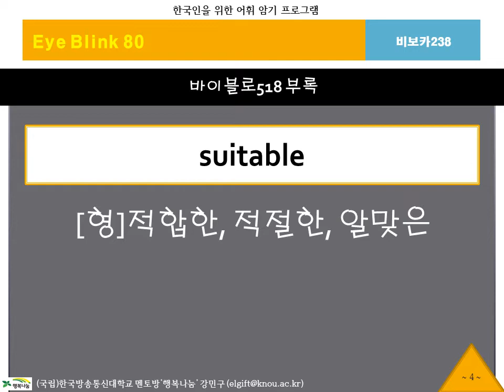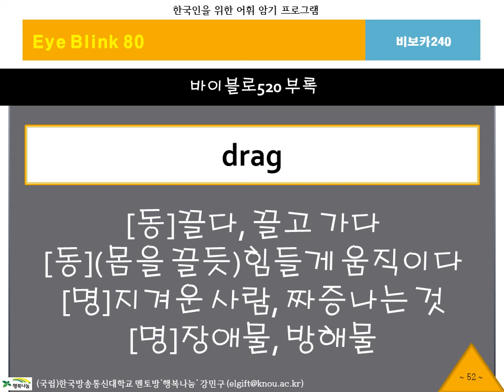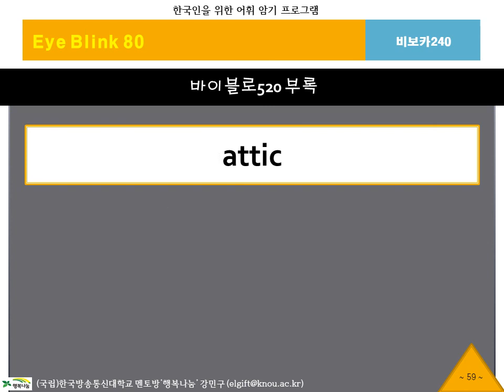BibVoca, 비보카, 아이블링크80, 영어단어, 중등영어, 고등영어, 수능영어, 필수어휘, 단어암기, 단어공부, 영단어, 자동암기, 연상암기, 단어학습, 단어 테